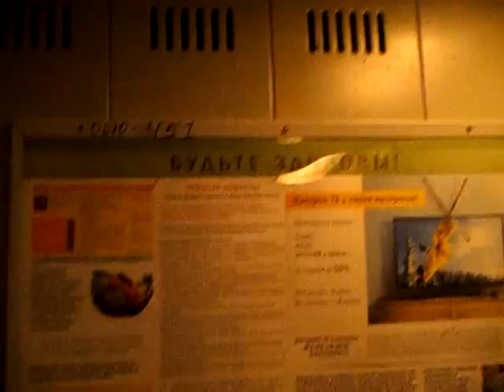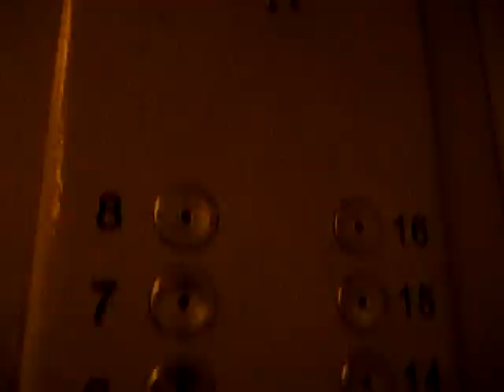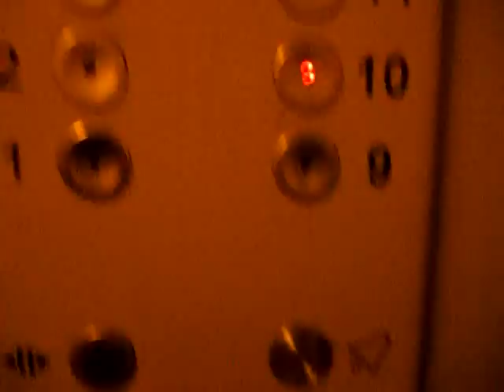Электрические лифты V=1 м-с, грузоподъемность 320, 400 кг (647)